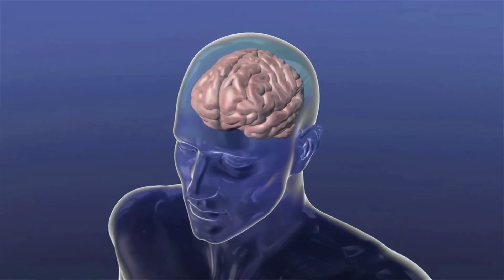GTGI : Archery in School | GTA Vidhya Mandir CBSE School in Chennai | Neelankarai School | ECR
GTA Vidhya Mandir develop your Archery Skill in CBSE School  in Chennai at Neelankarai (ECR)